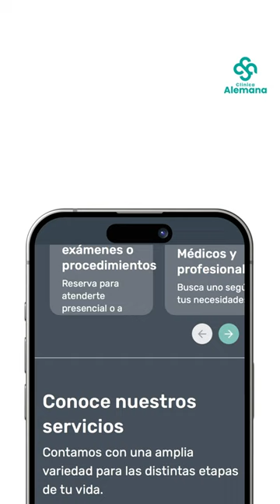¡ClinicaAlemana.cl ahora más accesible! | Clínica Alemana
En ClinicaAlemana.cl estamos innovando y mejorando constantemente para entregarte una mejor experiencia y que sea más fácil cuidar de tu salud 💚

En el menú de Accesibilidad puedes elegir modo oscuro o modo claro y también cambiar el tamaño de la letra. Además, ahora puedes escuchar los artículos de nuestro blog 🔈, para guiar la lectura o simplemente escuchar mientras navegas. ¿Qué esperas para probarlo?

¡Te esperamos en ClinicaAlemana.cl 📱💻

Clínica Alemana.
Si es tu salud, es la Alemana.

¿Sabías que puedes acceder a una teleconsulta desde tu casa?